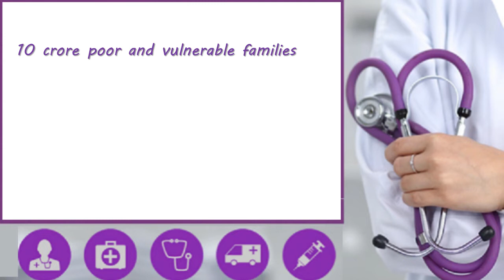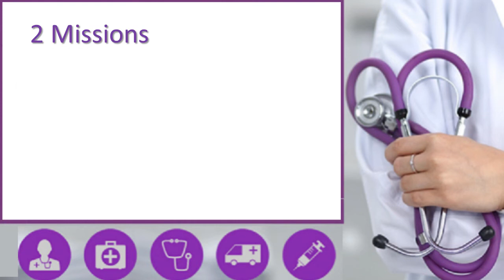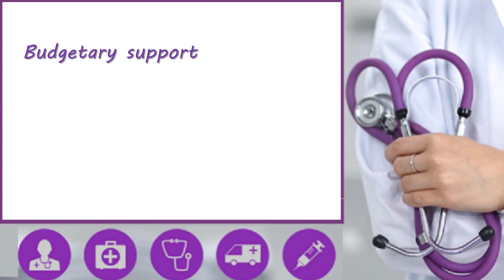Ayushman Bharat scheme 2018 Highlights | Important Schemes Launched by Narendra Modi Govt for Exams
On the occasion of Ambedkar Jayanti, Prime Minister Narendra Modi today launched the 1st phase of the government's ambitious Ayushman Bharat healthcare programme by inaugurating its first wellness centre in Bijapur (Chhattisgarh). This is a National Health Protection Scheme, which is aimed at creating a network of 1.5 lakh health and wellness centres at an estimated cost of ₹1200 crore. Here are the major highlights of Ayushman Bharat Scheme for competitive exams.